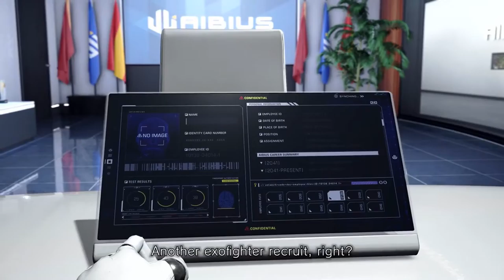EXOPRIMAL - TRAILER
Temos o prazer de revelar o mais recente projeto, Exoprimal, um novo jogo de ação baseado em equipe da Capcom.

Nas notícias de hoje, cinco Aibius Exosuits foram implantados para exterminar um super enxame de raptores em sua área. Esses trajes, cada um equipado com habilidades únicas para trabalhar em equipe, são desenvolvidos pela próxima geração de IA do Leviathan. Em notícias adicionais, Aibius está recrutando candidatos para pilotar seus mais recentes Exosuits. Os interessados ​​em se tornar pilotos devem se inscrever no escritório da AIBIUS mais próximo. Você pode se tornar a maior esperança da humanidade.

Se um vórtice temporal aparecer em sua área, mantenha a calma. Tenha um bom dia.